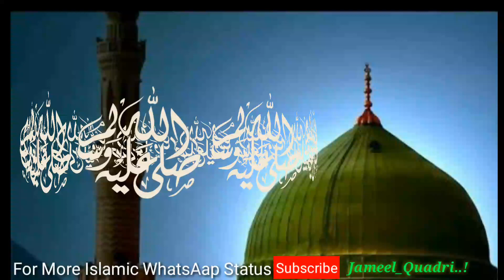New Milad WhatsApp Status Download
For More Islamic WhatsApp Status
Subscribe__ Jameel__Quadri..!!